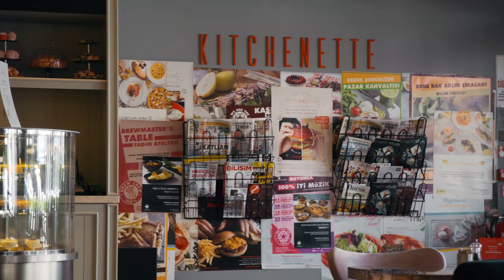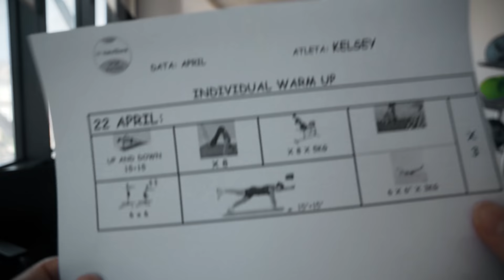PARTY IN THE WEIGHT ROOM - Vlog 10 p.2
Weight lifting is part of our job and being strong is essential, but who says we can't have fun while we do it?! Come with us into our mini lift before practice followed by an interview with our weight lifting coach. And some fun behind the scenes of our team :)